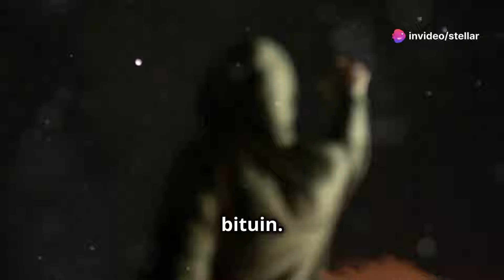Carlos Yulo NAIYAK sa MENSAHE sa Pamilya Chloe San Jose NAGREACT!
Hindi na kinailangan ni Willie Revillame magsalita ng “Bigyan ng jacket yan!” dahil siya ang personal na nagbigay at nagsuot kay Carlos Yulo ng gold jacket na may logo ng kanyang programang Wil To Win at may pangalan ng two-time Olympic champion.

Bakas sa mukha ni Carlos ang kasiyahan habang isinusuot sa kanya ni Willie ang jacket na simbolo ng programa nito at pinag-aagawan ng mga taong sabik magkaroon ng souvenir na Wil To Win jacket.